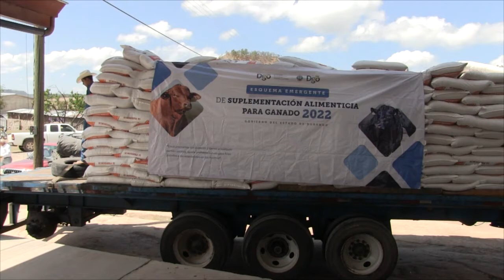Con Aispuro apoyos no llegaron al campo, solo eran para la foto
En el gobierno estatal que concluyó, no hubo programas que llegaran de manera pronta, expedita y en cantidad suficiente para nuestra gente. Podríamos decir que los apoyos solo eran para la foto, porque luego del anuncio los beneficios no llegaban al campesino, señaló Pedro Silerio García, exdirigente de la Confederación Nacional Campesina (CNC) en Durango.